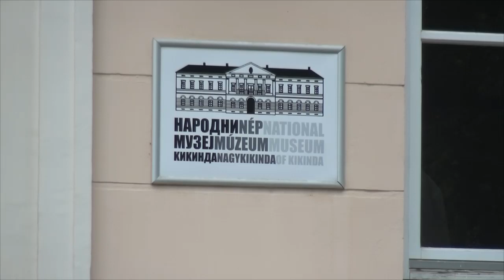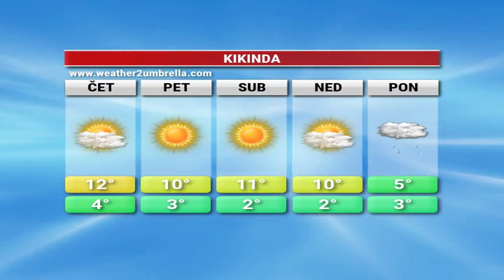TV KIKINDA - VESTI [04.01.2023.]